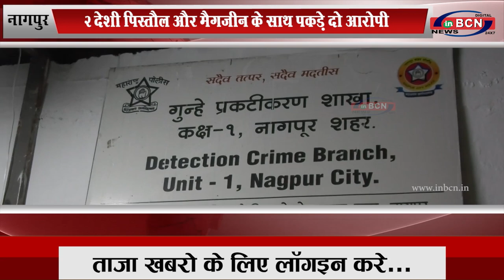नागपुर: 2 देशी पिस्तौल और मैगजीन के साथ पकड़े दो आरोपी...INBCN NEWS